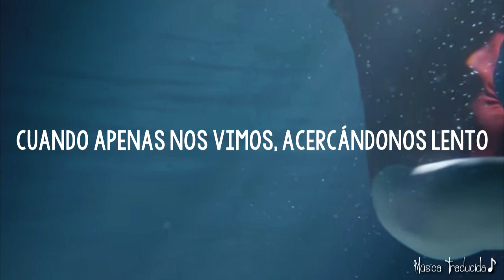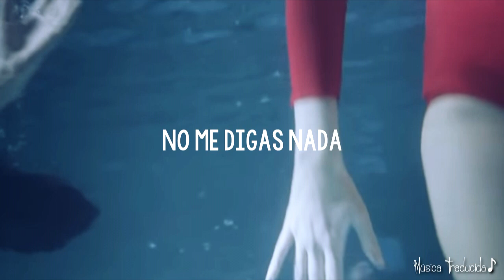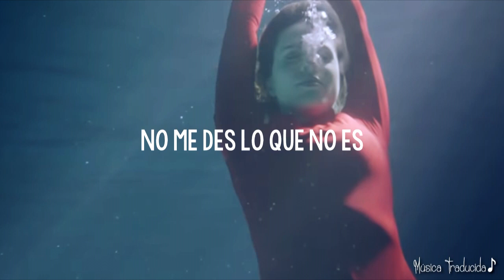Rosario Ortega- Espuma |Letra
AVISO: No tengo intenciones de lucro con la realización y/o publicación de este material.